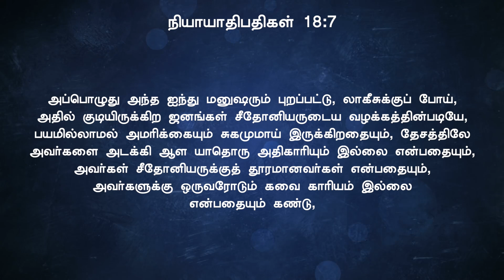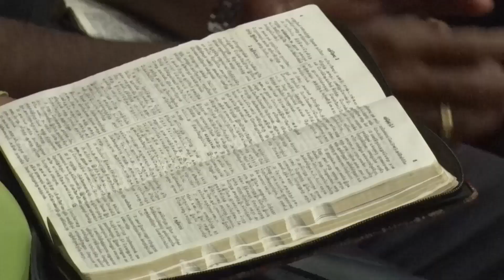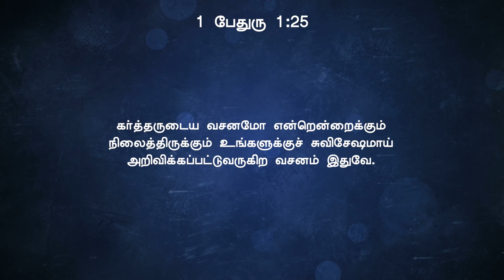தாண் கோத்திரத்திலிருந்து 3 பாடங்கள் - 2 || சங்கை டெரி பிரகாசம் || Bethel City Cathedral